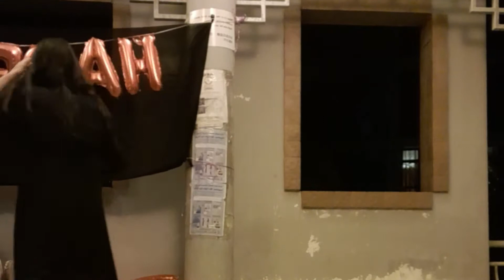Birthday prank surprise |@taste of joy